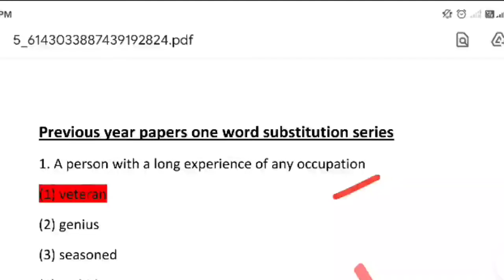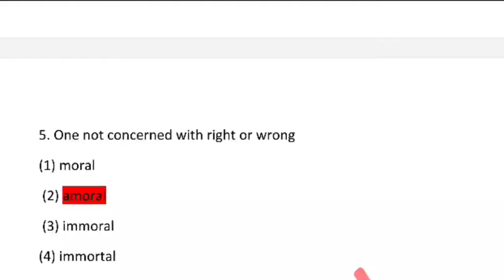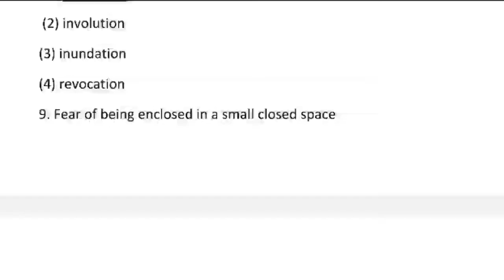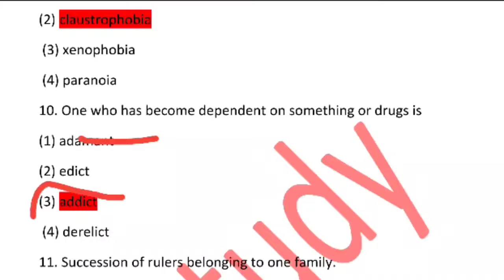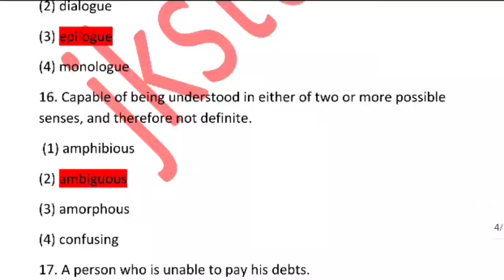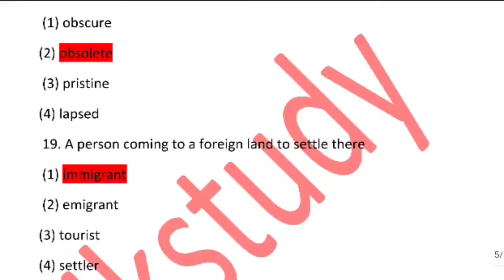SSC previous year One word substitution | Cgl, chsl, bankpo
In this video, we talk about SSC previous year's papers one-word substitution which is very important for ssc cgl, ssc chsl, bankpo, ssc mts etc. You can learn these words with simple tricks and in easy language. This video contains one word substiution from sp bakshi, kiran , neetu singh etc.

Download ths pdf :
complete sp bakshi vocabulary,complete sp bakshi one word substitution,trick to remember one word substitution,one word substitution through root word,vocabulary through root words,vocabulary through etymology,complete one word substitution for ssc cgl banking upsc capf and epfo,ows,ows for defence exams,vocabulary for chsl